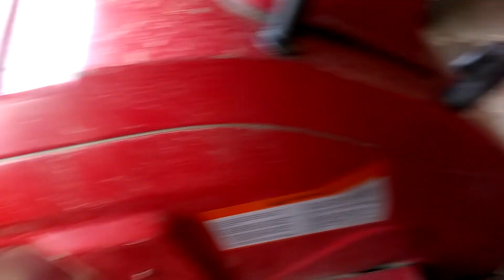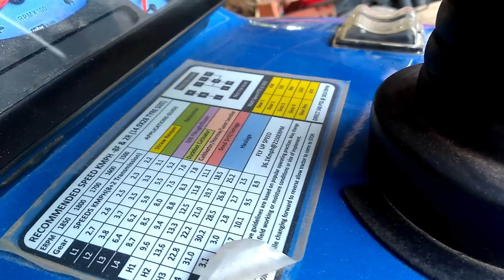Arjun Novo powertrac euro 55 powertrac 439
Arjun Novo 605 di-i